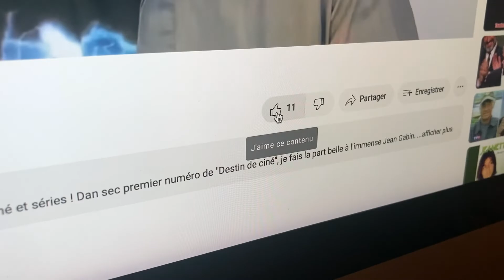Destin de ciné : Coluche, un vrai mec à histoires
coluche cinéma cinémafrançais acteur 3 minutes pour parler de l'inoubliable comédien.